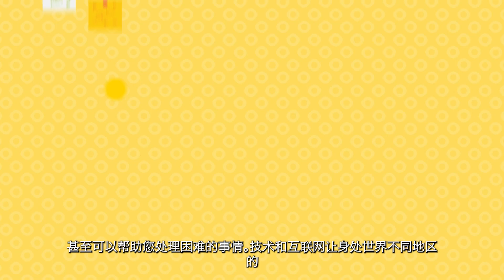Healthy relationships - secondary (Simplified Chinese)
This video discusses the importance of building positive relationships with a variety of people in our lives, and describes what healthy friendships and relationships look and feel like.